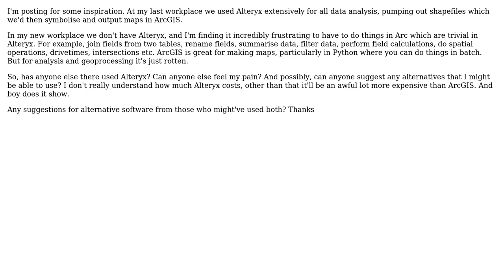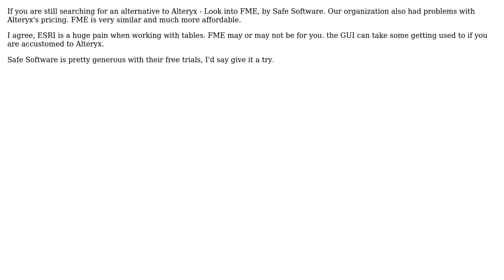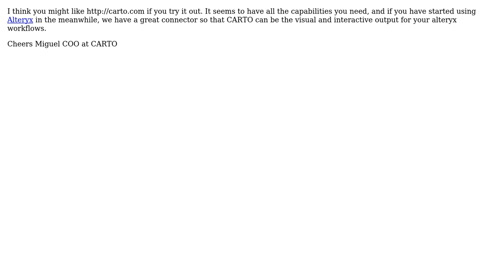GIS: What are some user-friendly GIS alternatives to Alteryx and ArcGIS? (3 Solutions!!)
GIS: What are some user-friendly GIS alternatives to Alteryx and ArcGIS?

With thanks & praise to God, and with thanks to the many people who have made this project possible! | Content (except music & images) licensed under CC BY-SA | Music | Images & others | With thanks to user TreeMan user Rick Schultz user PolyGeo user Miguel Arias user Eric and the Stack Exchange Network Trademarks are property of their respective owners. You are responsible for your own actions.